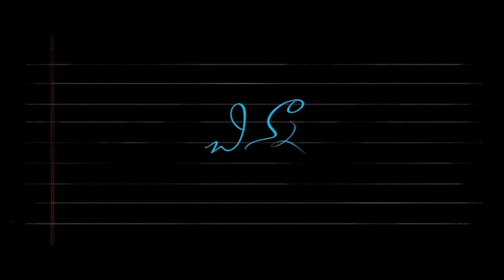Chinna Movie Explained In Telugu|Siddharth|ChinnaTeluguMovie Explained#telugumovies#movieexplained